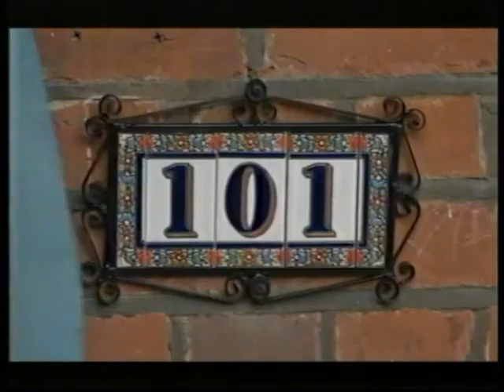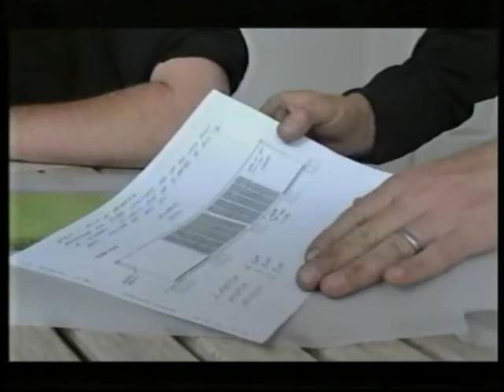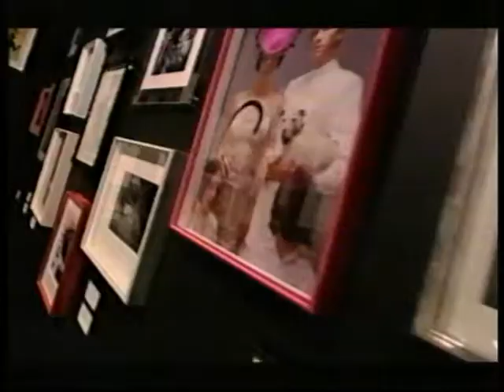Homefront in the Garden Ealing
Our last piece with the BBC TV series Home-front in the Garden
Reveal / Conceal a large garden structure will pull down sides.